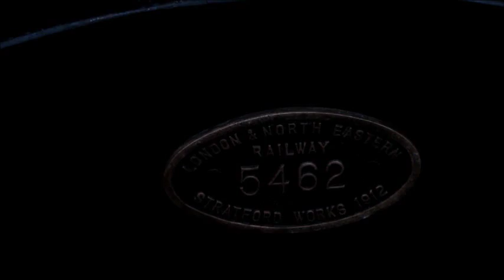GER Y14 / LNER J15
Dating back to 1883 to a design by T W Worsdell, GER Y14 class 0-6-0 was built at Stratford in 1912 for use across the Great Eastern Railway system, employed on goods and passenger trains, reclassified by the LNER as J15 class.